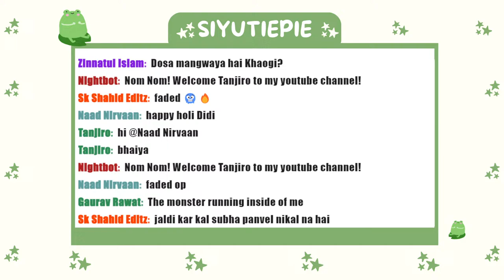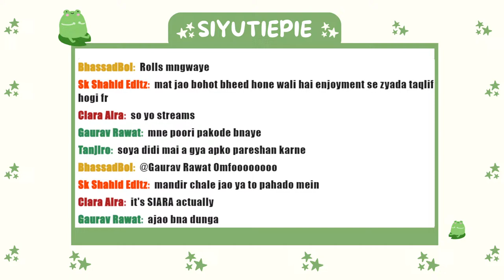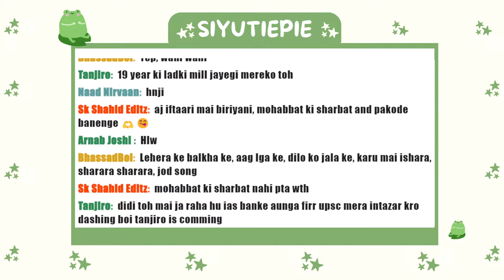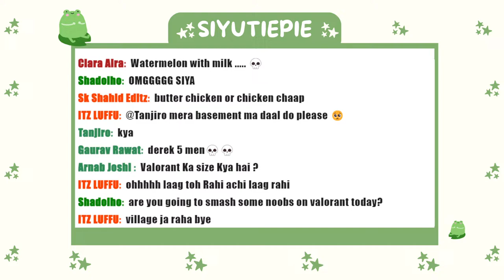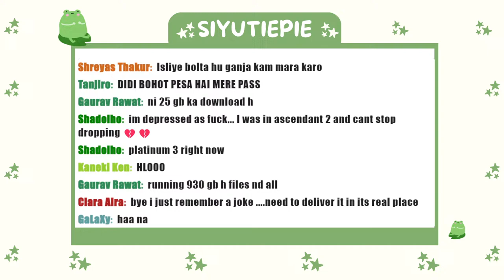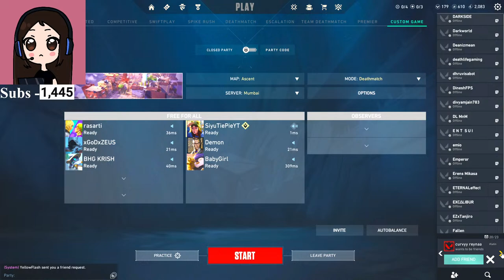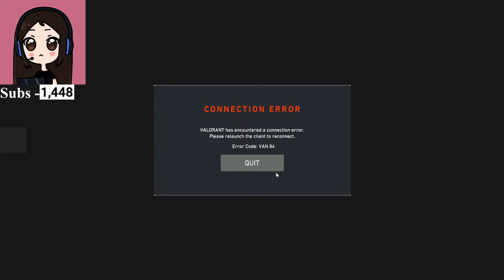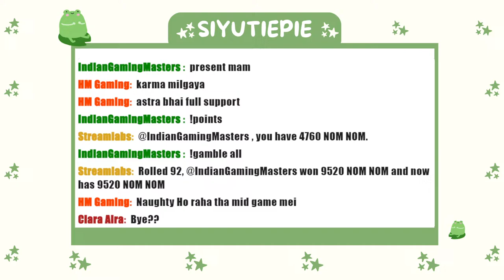WEEKENDING WITH WHIFF GIRL ♡ | VALORANT LIVE STREAM | GIRL GAMER LIVE | ROAD TO 2K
Welcome to SiyuTiePieYT - Join Siya (aka me), the girl gamer extraordinaire, as she dives into the world of gaming on her channel!

 Laptop Specs: My gaming powerhouse is the Asus TUF A15 equipped with the powerful NVIDIA GeForce RTX 3060 graphics card, and AMD Ryzen 9, delivering top-notch performance for my live streams.

 Join me on my live streams for thrilling gameplay, engaging commentary, and interactive sessions with my awesome community of gamers!

 Basic Rules for Live Streams:

    Respect & Kindness: Be respectful to everyone, streamer, moderators, and fellow viewers. No hate speech, harassment, or bullying.
    No Spam: Avoid repetitive messages, excessive emojis, or self-promotion.
    Keep it Clean: Maintain a friendly and positive atmosphere. No profanity, explicit content, or offensive language.
    Follow Siya's Lead: Listen to Siya and her moderators' instructions during the stream.
    Enjoy & Have Fun: Sit back, relax, and enjoy the gaming experience. Let's create an enjoyable environment for everyone!

Anywho, quoting Carryminati "Aaiye shuru kartey hein".